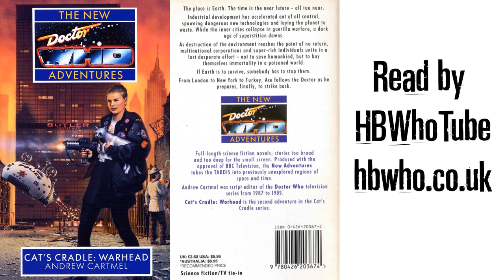Cat's Cradle Warhead 17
A complete and unabridged (and unofficial) reading of the Virgin New Adventures novel that came out in April 1992.